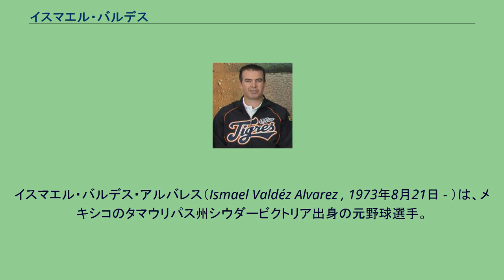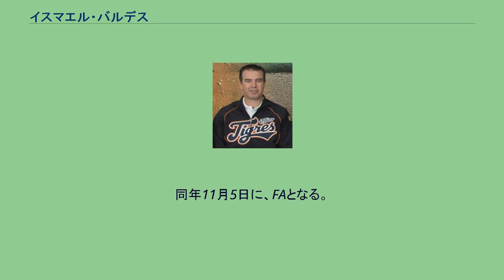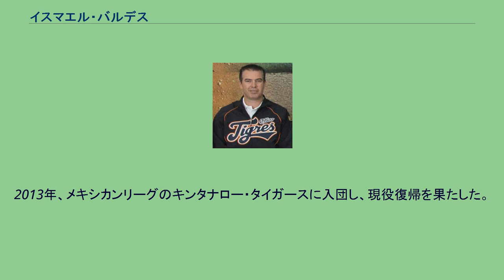イスマエル・バルデス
イスマエル・バルデス・アルバレス（Ismael Valdéz Alvarez , 1973年8月21日 - ）は、メキシコのタマウリパス州シウダービクトリア出身の元野球選手。
MLB時代の通算成績は104勝105敗、防御率4.09、奪三振1173。
17歳の時にロサンゼルス・ドジャースのマイナーに入団、3年後の20歳の時にドジャースでメジャー初登板を果たした。
1995年にはシーズンを通してマイナーに降格することなく、13勝11敗、防御率3.05、奪三振150を記録した。
1999年12月12日に、テリー・アダムス他2選手とのトレードで、エリック・ヤングと共にシカゴ・カブスへ移籍（他2選手は、チャド・リケッツおよびブライアン・ステファンソン）。
2000年7月26日に、ホルヘ・ピエドラおよびジェイミー・アーノルド、金銭とのトレードで、古巣ドジャースへ移籍。
同年10月30日に、FAとなる。
2001年1月4日に、アナハイム・エンゼルスへFA移籍。
同年11月5日に、FAとなる。
2002年1月28日に、テキサス・レンジャースへFA移籍。
同年8月19日に、デリック・ヴァン・ドゥーゼンおよびジャーメイン・クラークとのトレードで、シアトル・マリナーズへ移籍。
同年10月29日に、FAとなる。
2003年1月20日に、古巣レンジャースへFA移籍。
同年10月26日に、FAとなる。
同年12月18日にサンディエゴ・パドレスと契約。
2004年7月31日に、トラビス・チックとのトレードで、フロリダ・マーリンズへ移籍。
2005年1月6日に、1年契約でマーリンズと再契約を結ぶ。
10月27日にFAとなった。
2013年、メキシカンリーグのキンタナロー・タイガースに入団し、現役復帰を果たした。